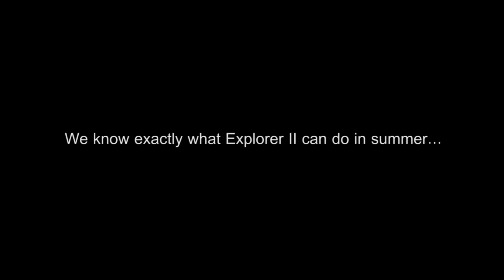Explorer II - winter conversion kit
The Explorer II Off-Road Handcycle provides unparalleled opportunities for people with disabilities, to get up close and personal with places that until now, you have only been able to see in postcards. Places like mountains, trails and the beach are no longer inaccessible. The Explorer Off-Road Handcycle will take you there and to the top. This unique off-road handcycle has already taken many users to the highest peaks of Europe, including the Alps and the Tatra Mountains. The Explorer also took part of a successful climbing expedition to Mount Kilimanjaro - the highest peak of Africa.